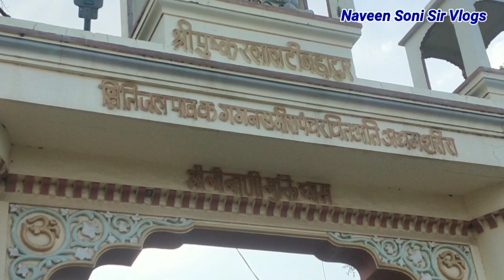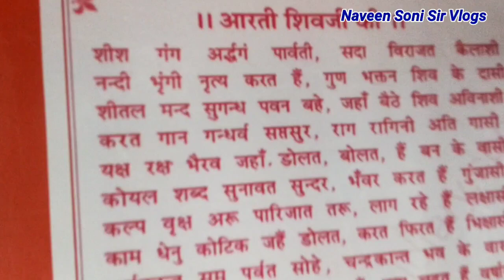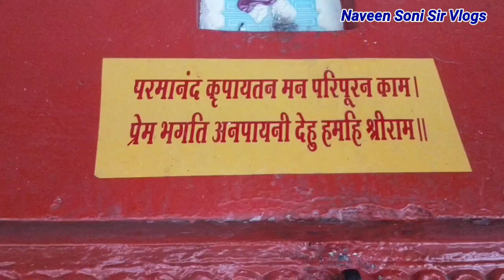श्री बीबानी मुक्ति धाम झुंझुनूं(राज.)।बदरू के जोहड़ी बालाजी,झुंझुनूं।@naveensonisirvlogs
श्री बीबानी मुक्ति धाम झुंझुनूं(राज.)।बदरू के जोहड़ी बालाजी,झुंझुनूं।‎@naveensonisirvlogs6127

(Naveen Soni Sir Vlogs)

Naveen Soni Sir, Naveen Soni Sir Chemistry Classes,Naveen Soni Sir Vlogs , Technical Soni Ji, Radhe Radhe. Link & Email Eddress are Given Below.

.Youtube Channels:-